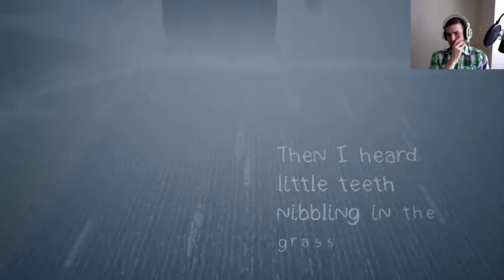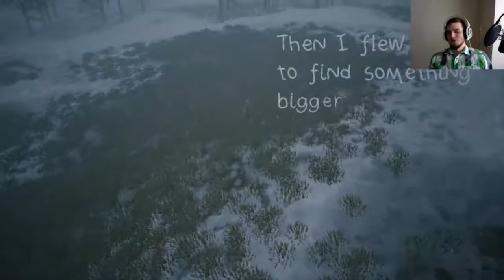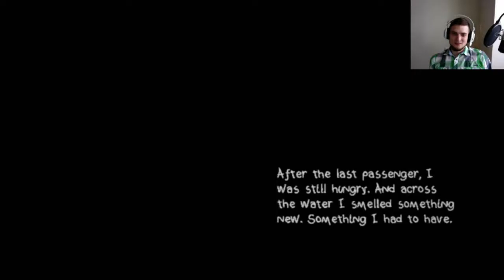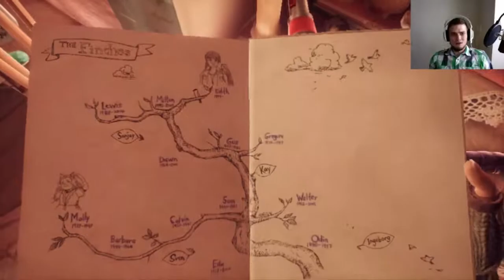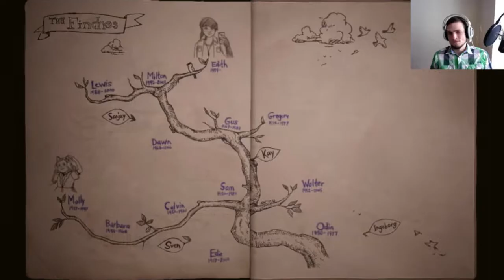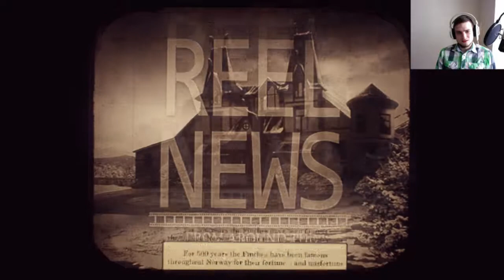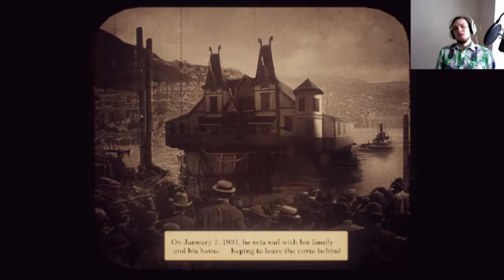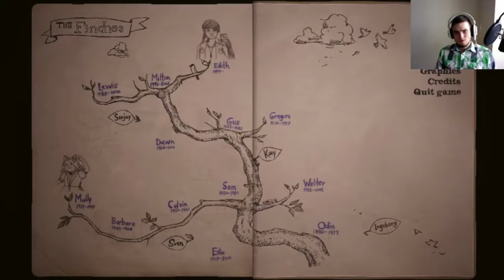What Remains Of Edith Finch - 02 - Molly Gets High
The best choice of your life awaits!!